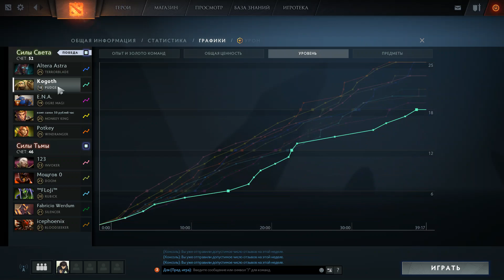Dota 2 запись игры 13